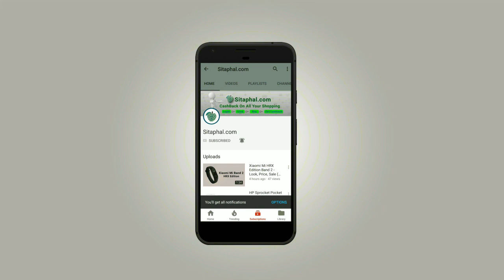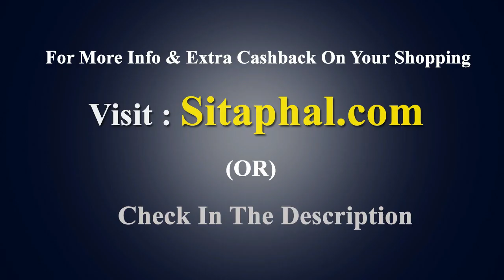Asus rog phone India - Look, Price, Sale (Flipkart, Amazon, Snapdeal)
Asus Rog Phone Specifications:

Display: 6-inch Full HD+ (1080x2160 pixels)
Operating System (OS): Android
Rear Camera: 12 MP + 8 MP
Front Camera: 8-megapixel
Processor (CPU): 2.96 GHz Octa-core Snapdragon 845
RAM: 8GB RAM
Storage: 128GB/ 512GB
Battery Capacity: 4000 mAh
Warranty: 1 Year Manufacturer Warranty